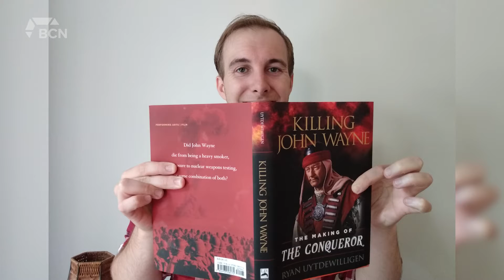Author Releases 'Killing John Wayne' Book - November 3, 2021 - Micah Quinn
A Lethbridge native has authored a new book based on what he says is one of the worst movies ever made. As Micah Quinn explains, the movie, starring former Hollywood Star John Wayne, generated a huge amount of controversy and allegedly resulted in the subsequent deaths years later of a large majority of the cast and crew.

Aired on: Wednesday, November 3, 2021